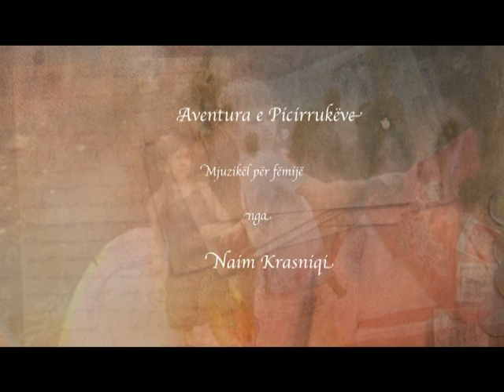Muzikli Aventurat e Picirrukeve - Full Movie (Official Video)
Muzikel per femije nga Naim Krasniqi